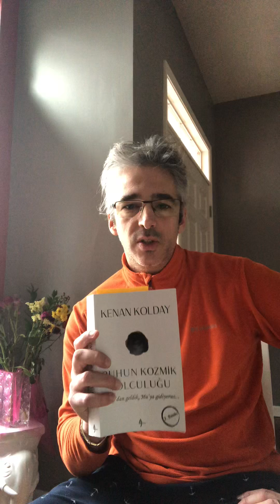RKY-6 içimizdeki harikalar diyarı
Her şey önce kendimize bir ayna tutmak ile başlıyor. Bundan sonrası ise kendi içimizdeki harikalar diyarına yani iç potansiyelimize olan yolculuk.